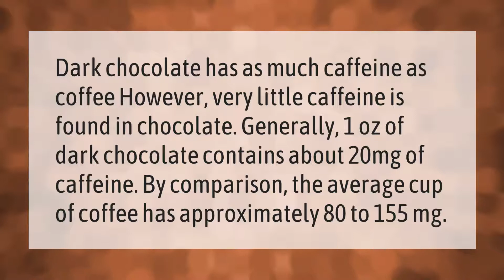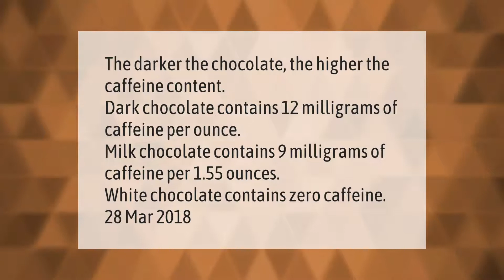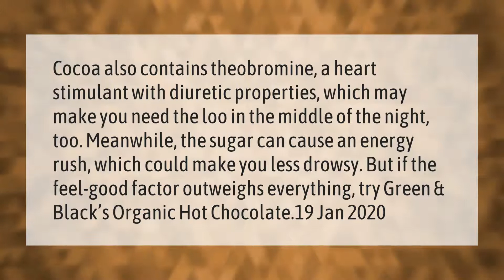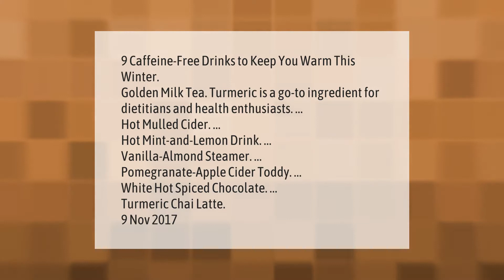Does chocolate have more caffeine than coffee?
00:00 - Does chocolate have more caffeine than coffee?
00:39 - Is 12 mg of caffeine a lot?
01:15 - What chocolate has the most caffeine?
01:47 - Does hot chocolate keep you awake?
02:21 - How much caffeine is in a Hershey's Kiss?
02:49 - What hot drinks have no caffeine?

Laura S. Harris (2021, March 10.) Does chocolate have more caffeine than coffee?
    AskAbout.video/articles/Does-chocolate-have-more-caffeine-than-coffee-227353